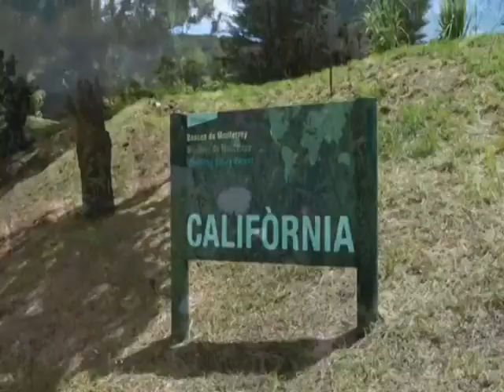JACKSON BROWNE - STAY - Subtitulat en Català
Imatges: Jardí Botànic de Monjuit
Com activar subtítols de youtube en un mòbil